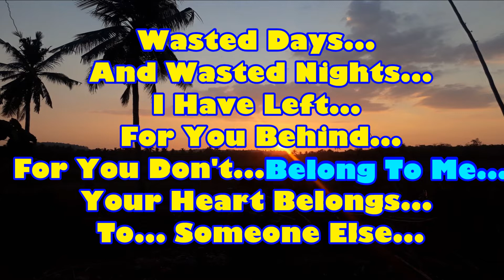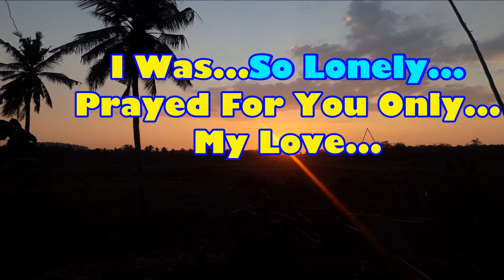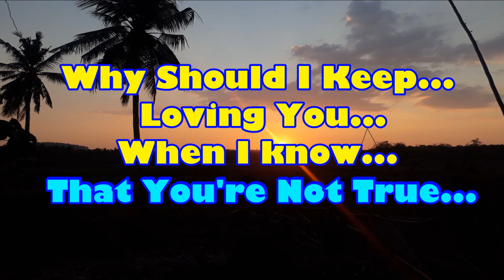WESTED DAYS AND WASTED NIGHTS_Freddy F_KARAOKE_Male Key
KARAOKE_Male Key_WESTED DAYS AND WASTED NIGHTS_Freddy Fender_Ciko Ledoh

Artis: Freddy Fender
Album: Before the Next Teardrop Falls
Dirilis: 1974
Genre: Country
Penghargaan: Penghargaan Grammy Hall of Fame,

Lyrics :
Freddy Fender

WASTED DAYS AND WASTED NIGHTS

I have left for you behind
For you don't belong to me
Your heart belongs to someone else

Why should I keep loving you?
When I know that you're not true
And why should I call your name
When you're the blame for making me blue

Reff:
Don't you remember the day
That you went away and left me
I was so lonely, prayed for you only
My love

Oooh, oooh. ooh
(Music)

Tag;
wested days and weted nights freddy fender,
wasted days and wasted nights freddy fender lyrics,
wasted days and wasted nights freddy fender,
wasted days and wasted nights freddy fender lyrics karaoke,
wasted days and wasted nights freddy fender lyrics spanish,
wested days and weted nights freddy fender dance tutorial,
wested days and weted nights freddy fender duet,
wested days and weted nights freddy fender drum cover,
freddy fender wasted days and wasted nights end español,
wasted days and wasted nights freddy fender family,
wested days and weted nights freddy fender freestyle,
wested days and weted nights freddy fender files,
wasted days and wasted nights freddy fender jambalaya,
wested days and weted nights freddy fender just dance,
wested days and weted nights freddy fender jason derulo lyrics,
wasted days and wasted nights freddy fender karaoke,
wasted days and wasted nights freddy fender now,
waste of days and waste of nights freddy fender,
wasted days and wasted nights freddy fender please release me,
wested days and weted nights freddy fender piano,
wested days and weted nights freddy fender piano tutorial,
wested days and weted nights freddy fender part 2,
freddy fender wasted days and wasted nights remastered,
song wasted days and wasted nights by freddy fender,
waste the days and waste the nights freddy fender lyrics,
wested days and weted nights freddy fender ukulele tutorial,
wested days and weted nights freddy fender ukulele,
wested days and weted nights freddy fender update,
wested days and weted nights freddy fender upchurch lyrics,
freddy fender wasted days and wasted nights video,
freddy fender wasted days and wasted nights with lyrics,
wasted days and wasted nights freddy fender youtube,
wasted days and wasted nights freddy fender youtube videos,
freddy fender wasted days and wasted nights 1960